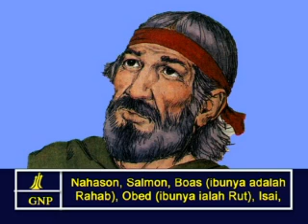Matthew 1 Indonesia Picture Bible